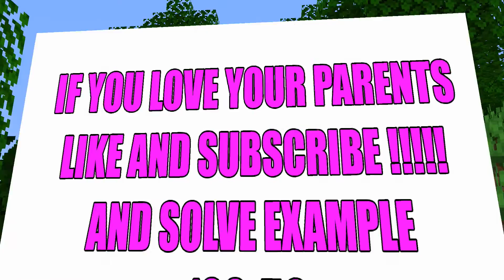Minecraft Battle: EMERALD SUPER SWORD CRAFTING CHALLENGE - NOOB vs PRO vs HACKER vs GOD / Animation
In today's video about Noob vs Pro vs Hacker vs God - Noob want to crafting dirty emerald sword in minecraft. Pro find a emerald axe. Hacker spawned super emerald gun, its a secret challenge .God created a god's emerald gear. Who will win?